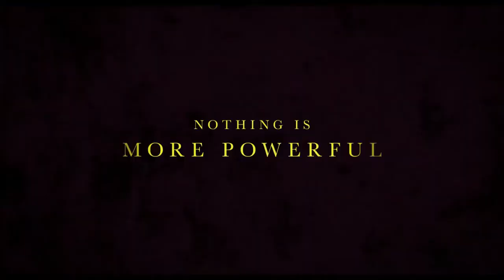THE LAST DAYS OF PTOLEMY GREY Trailer 2022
THE LAST DAYS OF PTOLEMY GREY Trailer (2022) Samuel L. Jackson, Walton Goggins, Drama Series